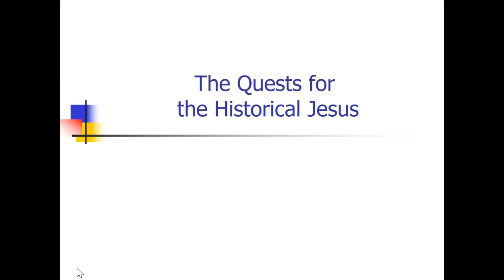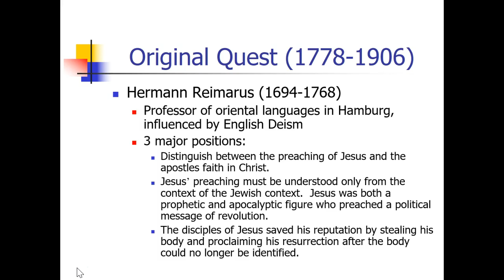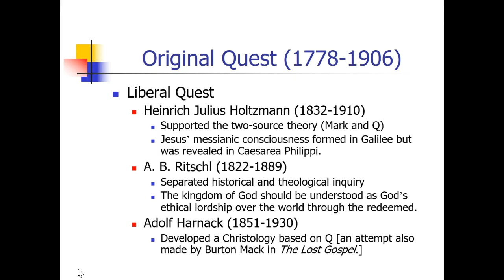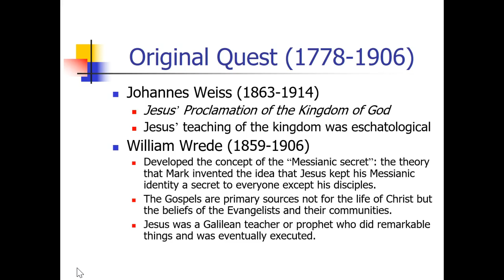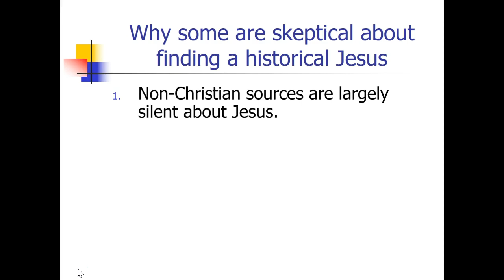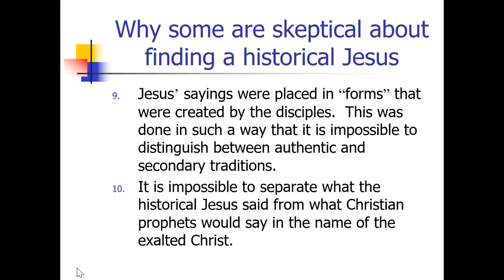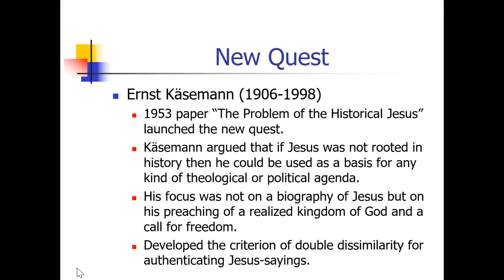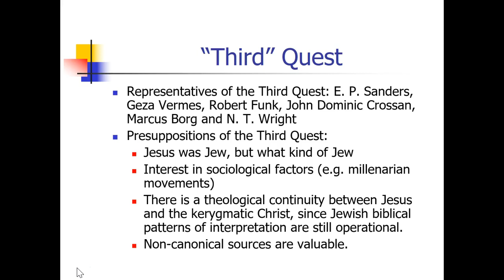Introduction to the Quests for the Historical Jesus